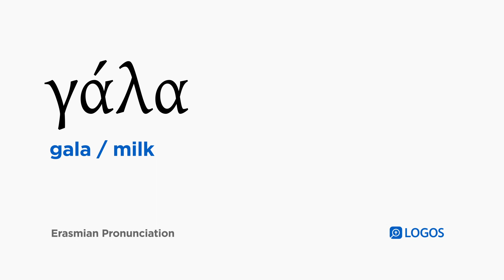How to pronounce Gala in Biblical Greek - (γάλα / milk)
γάλα (gala) means milk in Biblical Greek.

This video shows how to pronounce γάλα in the Erasmian pronunciation system.

Example Bible Verses:

1 Corinthians 3:2
I gave you milk to drink, not solid food, for you were not yet able to eat it. But now you are still not able,

1 Corinthians 9:7
Who ever serves as a soldier at his own expense? Who plants a vineyard and does not eat the fruit of it? Who shepherds a flock and does not drink from the milk of the flock?

Hebrews 5:12
For indeed, although you ought to be teachers by this time, you have need of someone to teach you again the beginning elements of the oracles of God, and you have need of milk, not solid food.

Hebrews 5:13
For everyone who partakes of milk is unacquainted with the message of righteousness, because he is an infant.

1 Peter 2:2
like newborn infants long for the unadulterated spiritual milk, so that by it you may grow up to salvation,